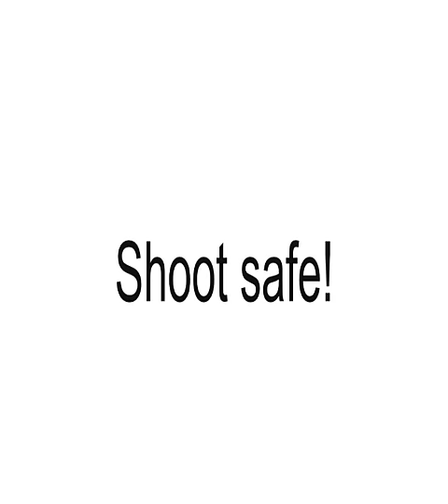Plinking With the BSA R-10 (.22) At 30 Yards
Plinking with my R-10 air rifle at 30 yards.